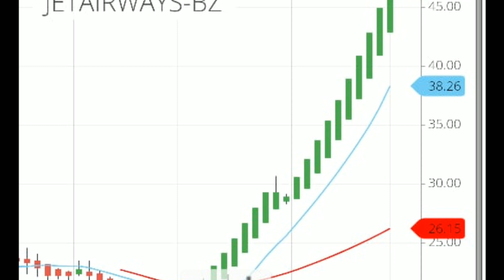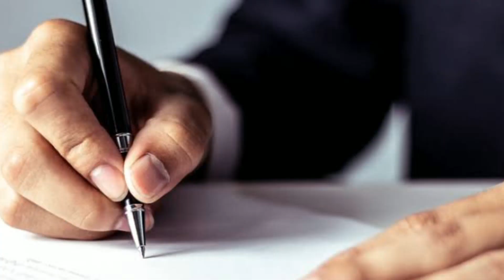Jet Airways - Final decision to bring Revival of Jet Airways.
Final decision to bring revival of Jet Airways.